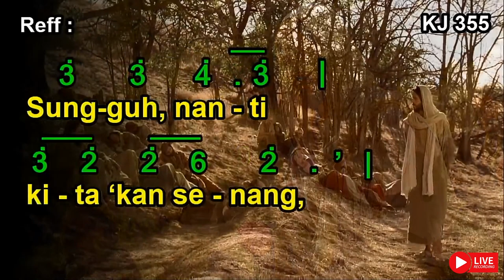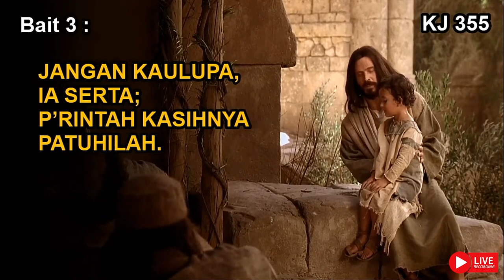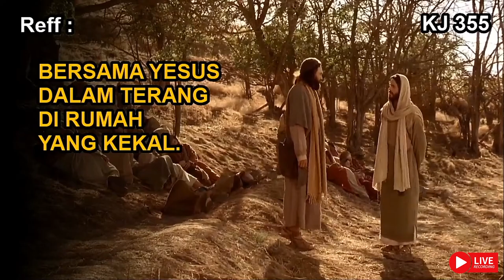KJ 355 | Yesus Memanggil | Come to the Saviour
KJ 355 | Yesus Memanggil

Syair dan lagu: Come to the Saviour, George F. Root (1820 – 1895),